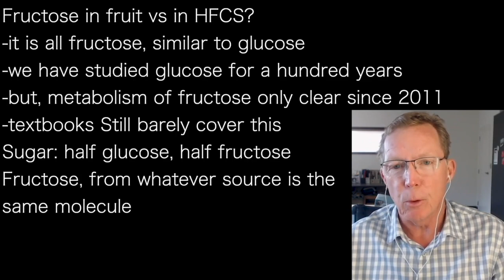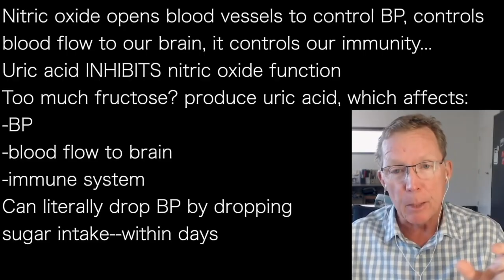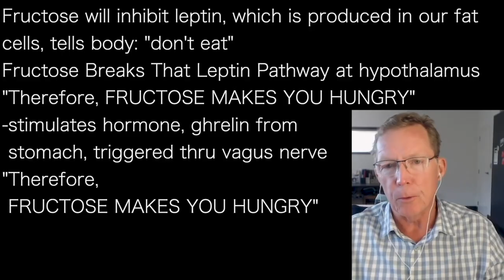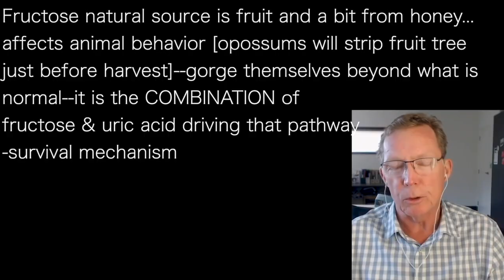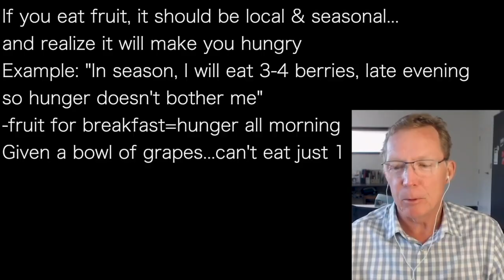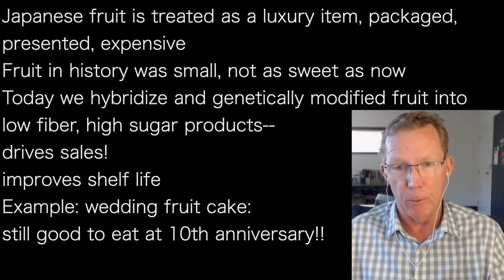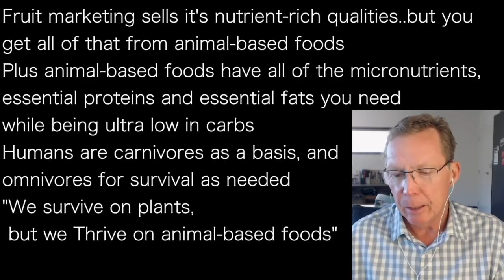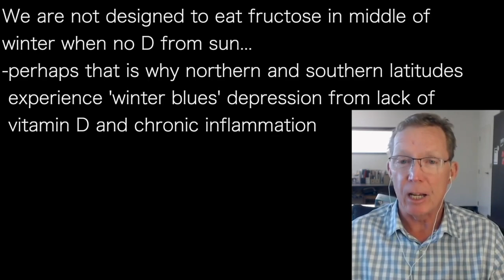GARY FETTKE | URIC ACID from Fructose …Gout, high BP & Inflammation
presents episode 3002 | Dr GARY FETTKE   full set CLASSIC